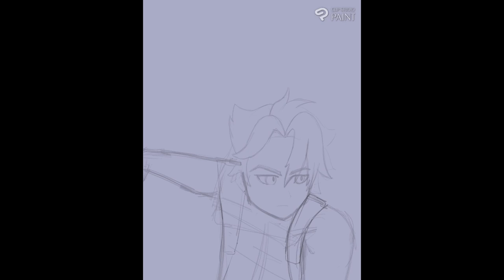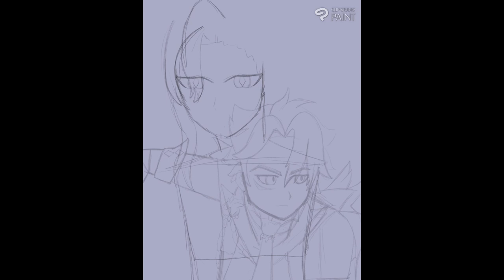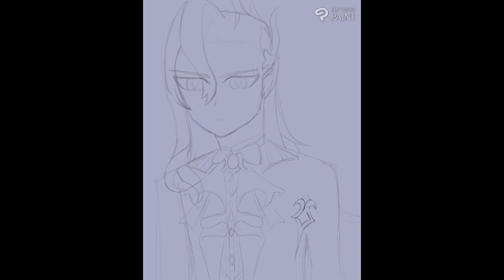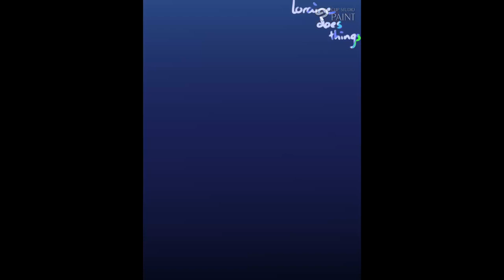Wriothesley & Neuvillette [Genshin Impact] - Speedpaint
A speedpaint of two of my favourite characters from genshinimpact !

Hope you enjoyed :p

Songs used in the video:
Nippy Bout - HoyoMix [Stellar Moments vol. 4]
Parousia Diluvi - HoyoMix [Stellar Moments vol. 4]